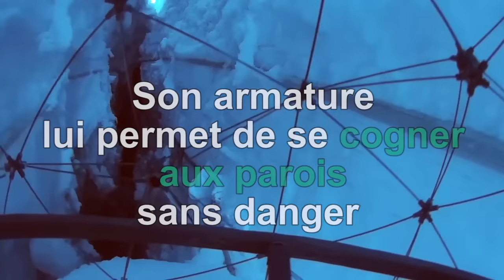Mieux que le Saint-Bernard, voici le drone sauveteur en haute-montagne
C'est la hantise des amateurs de hors-pistes : s'enfoncer dans la poudreuse, pour glisser dans l'une des innombrables galeries souterraines d'un glacier, ou dans un trou formé à la suite d'un glissement. Des accidents parfois mortels pour les victimes, en raison de la difficulté pour le secours à les localiser dans ces tunnels encaissés. Face à ce problème, les Suisses de la société Flyability ont développé un drone au capacités pensées pour aller là où l'homme ne peut s'aventurer, comme le montre la vidéo en tête d'article.